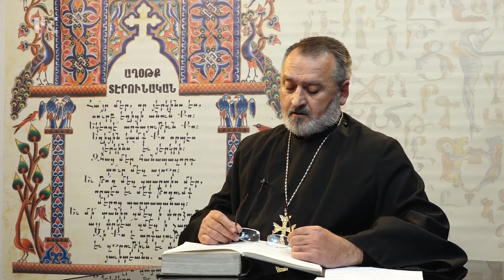Ճշմարիտ ճանապարհ /26․04․2022/